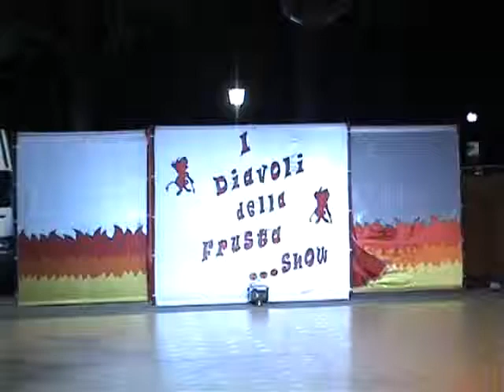"High School Musical - Solarolo 2009" by idiavolidellafrusta